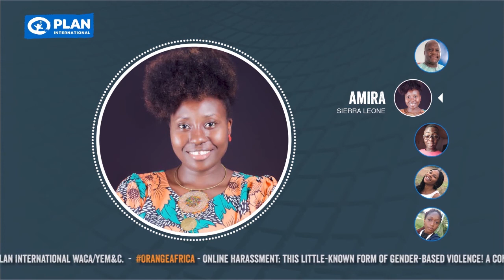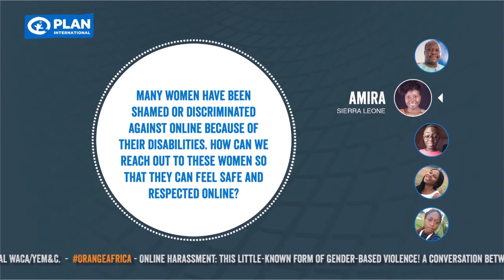Le harcèlement en ligne: cette violence sexiste méconnue ! Partie 2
D’après-vous, le digital peut-il aider à reporter plus efficacement les cas de violences sexistes en Afrique ? 🤔

Telle était l’une des questions adressées à notre organisation, via l’entremise de notre Directeur Exécutif WACA/YEM&C, durant une conversation inédite avec des jeunes de la région sur le thème du harcèlement en ligne: cette violence sexiste méconnue !📳⚠️